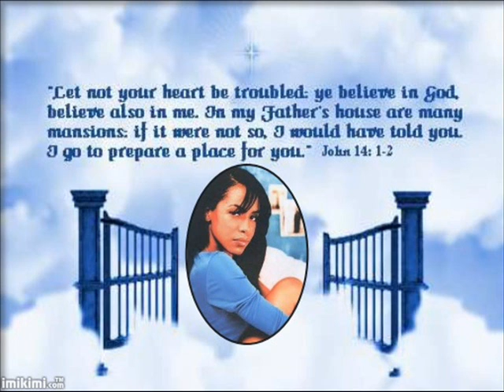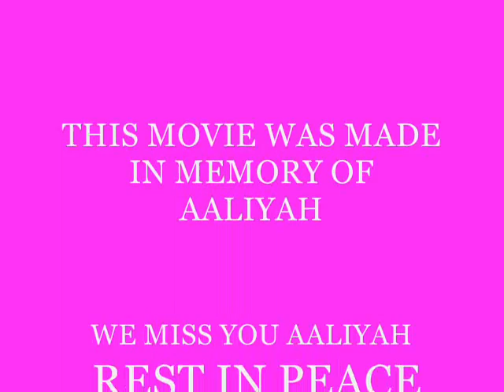MISSIN MY LIYAH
PIC OF MY BIG SIS AALIYAH WE MISS YOU